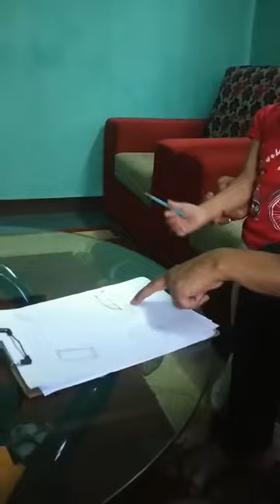EuroKids Naikap - Our sweet Smyra - Indoor - Scavenger Hunt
EuroKids Naikap -  Our sweet Smyra - Indoor - Scavenger Hunt - “You can steer yourself any direction you choose.” – Dr. Seuss
We can’t control everything that happens to us, but the way we respond is ALWAYS up to us. Thank you parents for your support for our little ones.